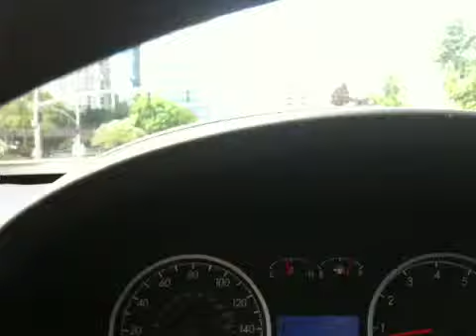Drive She Said Two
Driving around on lunch hour